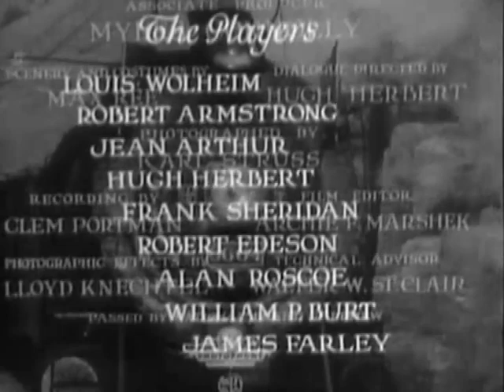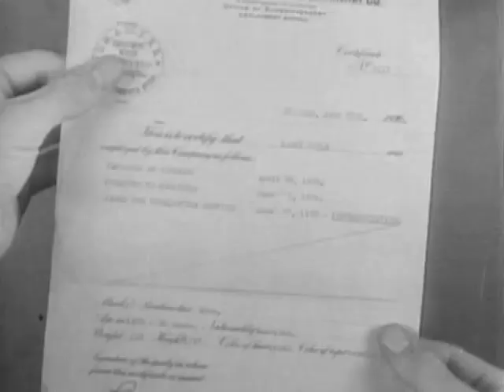Danger Lights | Classic Movie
Danger Lights is a 1930 American Pre-Code drama film, directed by George B. Seitz, from a screenplay by James Ashmore Creelman. It stars Louis Wolheim, Robert Armstrong, and Jean Arthur.